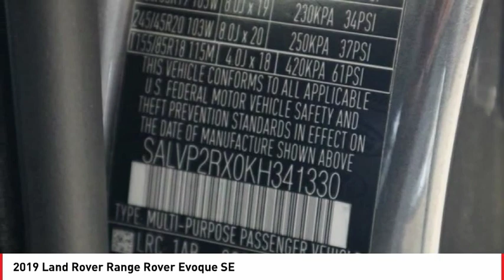2019 Land Rover Range Rover Evoque Denver CO 18097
2019 Land Rover Range Rover Evoque SE

Skyline Mitsubishi
2040 W 104th Ave

Don't miss this 2019 Land Rover Range Rover Evoque. It's equipped with great features. You'll want to take this Vehicle home. Make a great choice today.